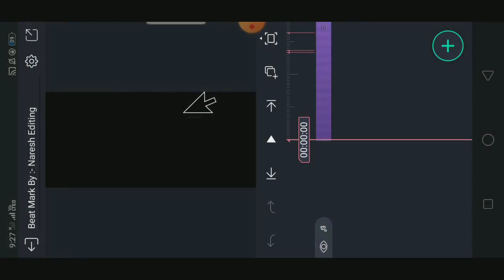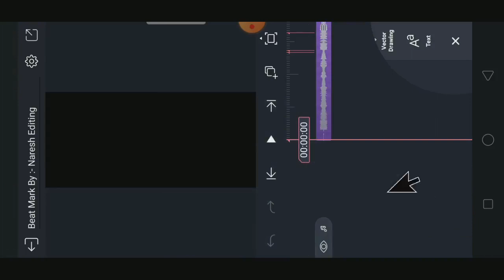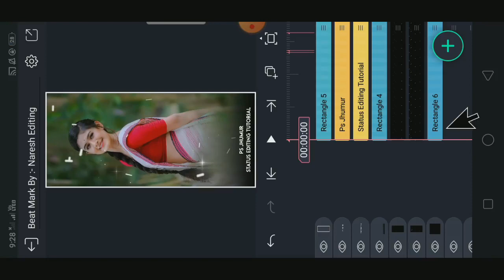পটর পটর করিস শুধু একটা কথাই || Purulia Jhumur Status || Alight Motion Editing || Tutorial Video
We Upload Regular status tutorial Videos In This Channel

🔹About This Video Is video me alight Motion app

▪️editing kaise Karte hai bahut hi aasani se sikhya hu Mujhe aapse bahut umeed hai ki aap bahut aasani se yaisa video banana sikh jayenge help karenge Thanks.

*ALL METERIAL*

🔸Khortha Status Editing
▪️Hindi Dj Status Editing
____________________†Tage†____________________

Jhalda Tulin Muri Sili Purulia Song

Purulia Alight Motion Video
Alight Motion Video Purulia
Nugpuri Song Alight Motion Editing
Alight Motion Video Editing Jhumur Song
Alight Motion Video Editing Purulia Song New 2023

Alight Motion Video Editing Purulia Song Dj
Alight Motion Editing Purulia Song
Alight Motion Video Editing Purulia Song 1 Photo
Alight Motion Video Editing 1 Photo Purulia
Alight Motion Video Editing Purulia Song 2023

Note: Some Image / Picture Shown In This Video Belong To The Respected Owner And Not Me I Am Not The Owner Of Some Picture Showed In This Video. All Content Used Copyright To Sahid Editing 0.2. Use Or Commercial Display Or Editing Of The Content Without Proper Authorization Is Not Allowed.

     ______________ ❤️ Love You ❤️________________